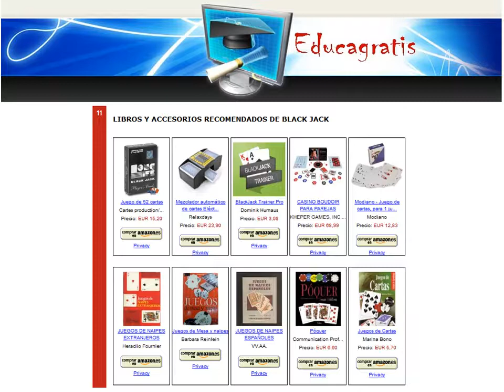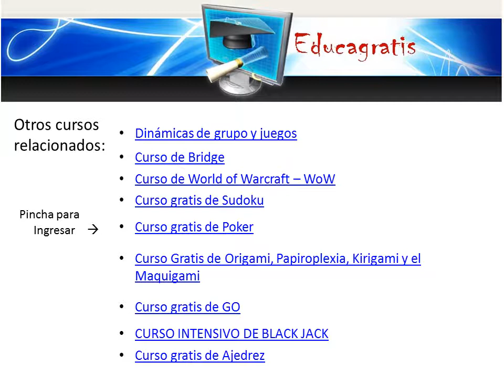Curso de Black Jack